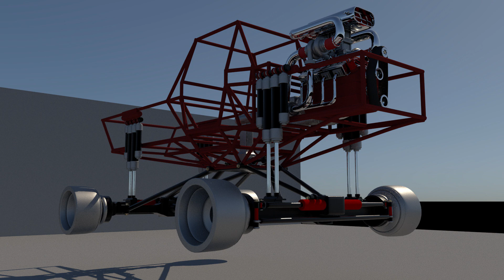'JadeDragon' Monster Truck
Inspired by a fusion of a 1956 Chevrolet Apache and a Monster Tow Truck. Powered by a 2000+HP Twin Turbo Supercharged 'Big Block' V8, the Jade Dragon is equally at home towing other Monster Trucks and Big Rigs as well as at the drag strip.